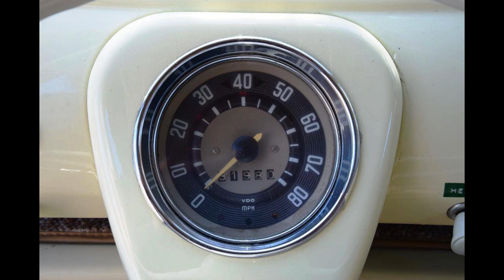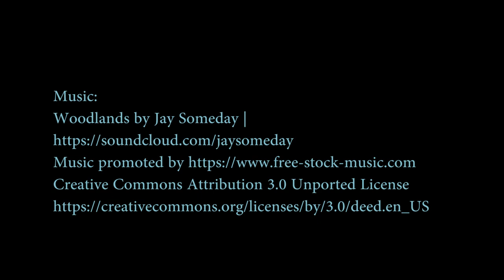Classics: 1965 Volkswagen Hippie Microbus Deluxe 21-Window w/Sunroof Camper Van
1965 Volkswagen Hippie Microbus Deluxe 21-Window w/Sunroof Camper Van

Camper
Campista
キャンピングカー
露營者
Wohnmobil
अद्भुत टूरिस्ट
kampçı

Concept Camper
campista conceito
コンセプトキャンピングカー
概念營員
koncept camper
concepto campista
Konzept Wohnmobil
अवधारणा टूरिस्ट
konsept kampçı

Amazing Camper
harika kampçı
campista incrível
अद्भुत टूरिस्ट
素晴らしいキャンピングカー
camper fantastico
令人驚嘆的露營者
fantastisk camper
tolles Wohnmobil